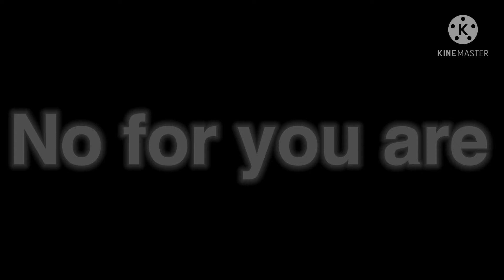THE SECOND MACC EPISODE THREE, THE MACC IS BACC, BIG MACCHIATO season four